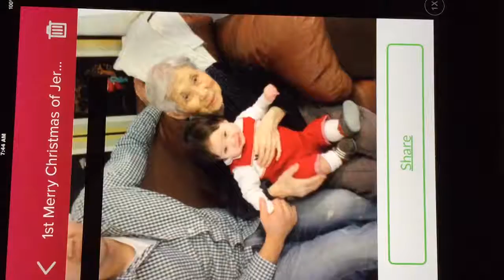Jeremiah's 1st Christmas,하소망의 첫번째 크리스마스 in CA.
4 generations' 2014 Christmas party in CA. With Great grandMa, 2 aunt grannies, his
Grandma,and all grandma's family members in LA,CA. on 12/25/2014. Thanks so much for having all family member's gathering in CA.
God bless !